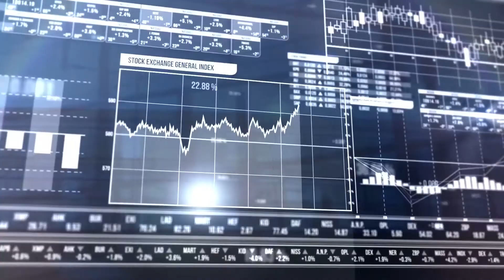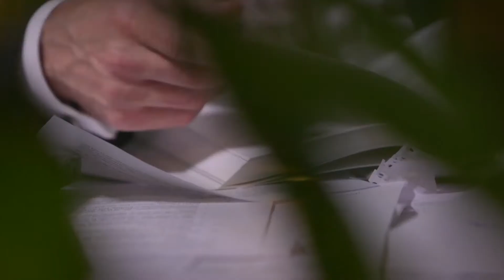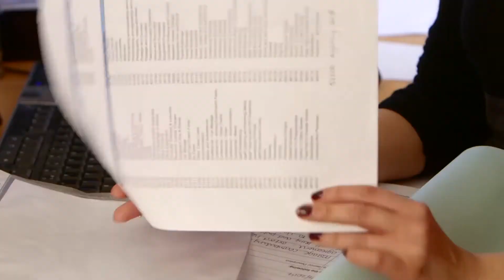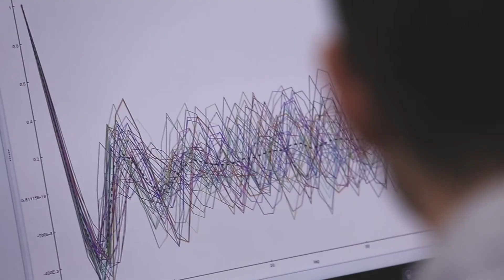Celebrating the Impact Prize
All academics want to make an impact. The question is, how?

In this video, we hear a range of ESRC Impact Prize winners talking about their research and the impact it's had on the real world. From preventing disorder through crowd psychology to informing voting choices - these projects have made positive changes in all areas of everyday life.

'Take initiative, be inventive and be committed to helping policymakers do the right thing'

The ESRC Celebrating Impact Prize celebrates outstanding ESRC research, partnerships and engagement that have led to significant impact in society. Watch the video to learn more.

Let’s connect!